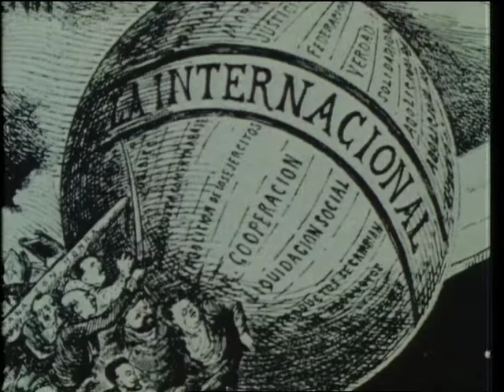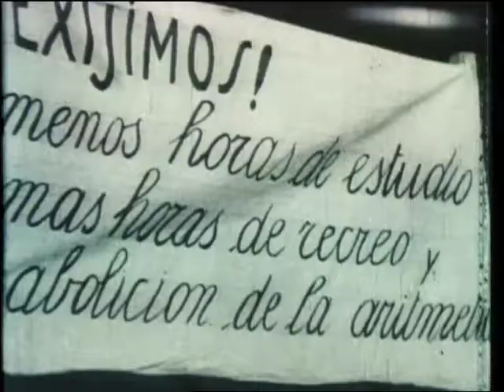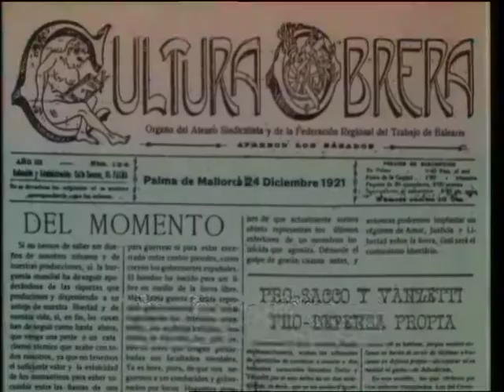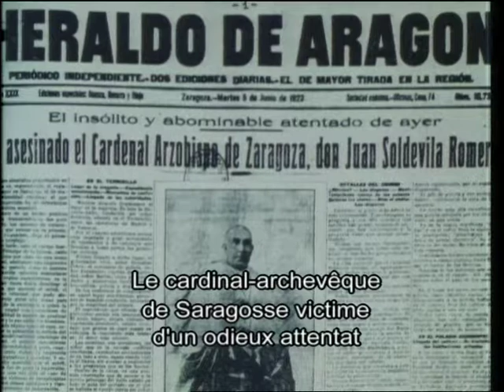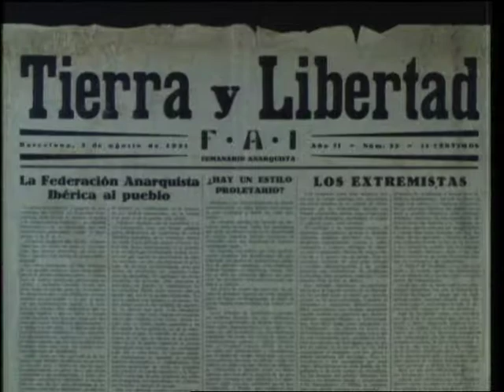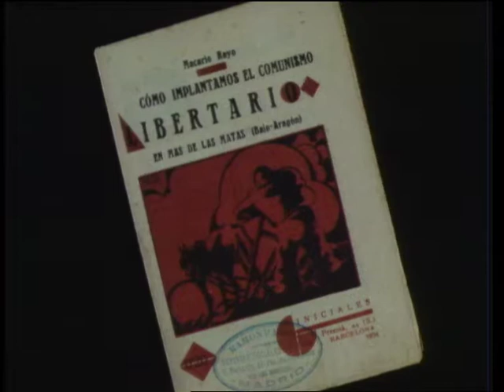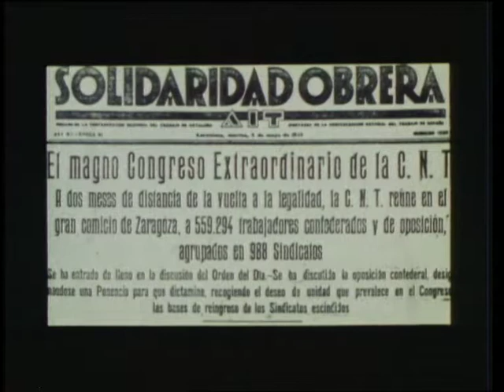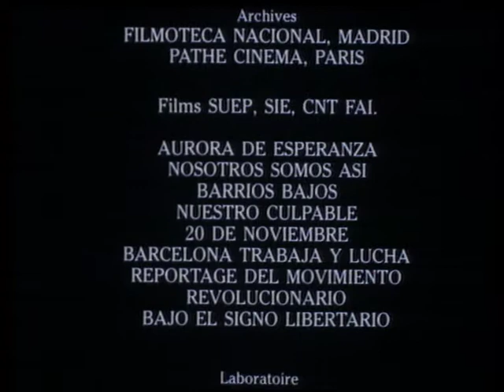un autre futur , partie 1, : je demande la parole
c.n.t , f.a.i .1936/1939 (documentaire de Richard Prost )